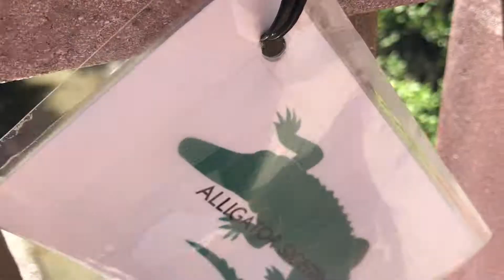SOUTH PADRE VACATION VLOG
I spent a week  in South Padre with the fam and this is how it went!